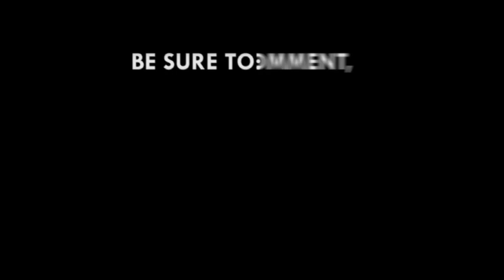How Ernesto Yeboah disrupted parliamentary sitting